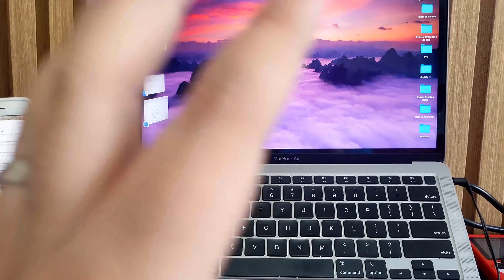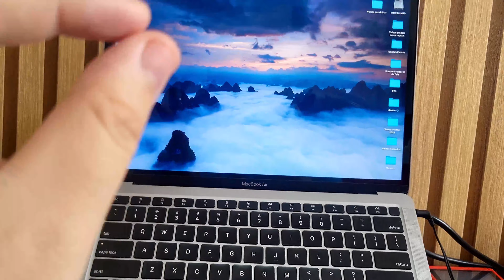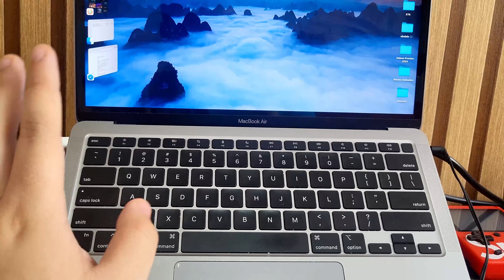8 PRODUTOS que você PRECISA ter no seu SETUP DE PRODUTIVIDADE | MELHORES Produtos pro seu SETUP!!!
PRODUTOS BARATOS para o seu SETUP que você nunca viu! Por até R$100,00  Acessórios baratos pro seu setup PRODUTOS LEGAIS para o seu SETUP que você nunca viu! Por até R$200,00

Link Suporte Para Celular Modelo de Mesa Articulado Ajustável Branco

Link Suporte Notebook Ajustável Base Tablet Netbook Ergonômico Dobrável Regulável Leve Apoio Universal TAMO (PRETO)

Link USB C Hub para iMac 24 polegadas 2021, Adaptador de USB Hub Suporte M.2 NVMe SSD(não incluído), Minisopuru Docking Station Acessórios para iMac com USB C 10 Gbps, USB A 3.2, leitor de cartão SD/TF (Verde)

Link JBL, Fone de Ouvido in Ear, C50HI - Preto

Link Docking Station Baseus Hub E Leitor Cartão Usb 3.1 Type-C

Link Apple notebook MacBook Air (de 13 polegadas, Processador M1 da Apple com CPU 8‑core e GPU 7‑core, 8 GB RAM, 256 GB) - Dourado

Link Conjunto Teclado E Mouse Bluetooth Portátil 10 Polegadas - Azul

Links dos acessórios que utilizo no meu MacBook:
CASE + PROTEÇÃO PARA TECLADO + PELÍCULA PARA TELA

ADESIVO DE PROTEÇÃO PARA APOIO DOS PUNHOS E TRACKPAD

CASE DE SILICONE PARA O CARREGADOR

EXTENSOR DE ENTRADAS HUB USB-C UGREEN

Bonsai na amazon

Link do vídeo: MELHOR PROJETOR para COMPRAR em 2023 - TESTEI por 1 MÊS e te falo a VERDADE! | Melhor PROJETOR 2023

😍 Agradecimento aos Inscritos 😎
[Seja Membro e APAREÇA AQUI]

❇️ Veja os produtos que mais recomendo na Amazon Brasil

😉🎬💯 VIRE MEMBRO AMAZON PRIME
Aproveite frete GRÁTIS e rápido, filmes, séries, músicas e muito mais por apenas R$ 9,90/mês

Se você quiser me dar apoio ao orçamento pix (Chave aleatoria) ► c0ba356a-68c2-46a5-b049-5e537186c7e1

★ Xiaomi Redmi Note 12 ➽
★ Xiaomi Redmi 12C ➽
★ Amazon Alexa ➽
★ Notebooks mais vendidos ➽
★ Camisas GEEK que uso ➽

★ Comprar o Redmi 12 com SEGURANÇA no Brasil
Versão de 4GB/128GB ➽
Versão de 8GB/256GB ➽

★ Comprar o Redmi Note 12 4G com SEGURANÇA no Brasil
Versão de 4GB/128GB ➽
Versão de 6GB/128GB ➽